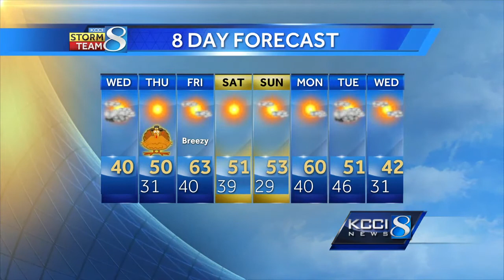Videocast: Warmer each day ahead